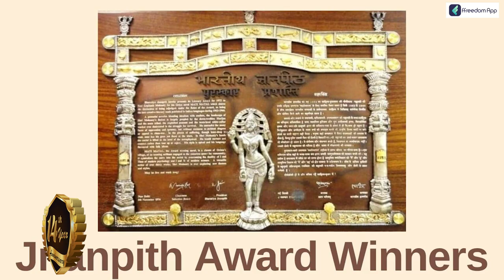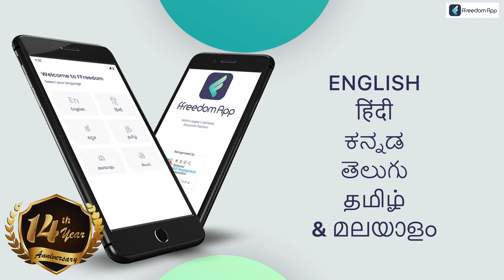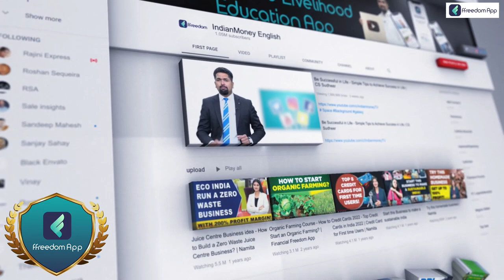IndianMoney's ffreedom Celebrates 14th Anniversary | Journey of CEO & How the Company Started?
The ffreedom app celebrates its 14th anniversary. Many successes and failures occurred in these 14 years, but the one thing that remains constant is our team. This success is not one's alone. There is a team behind it. It's not simple to launch a business, especially one that gives services. First, a company must devote weeks or even months to creating a product whose viability as a marketable good is uncertain. Many more established clients are reluctant to work with a newbie.

We cannot use the word Mentors. They are much more than mentors of our app, so I prefer not to refer to them as such. They not only assisted us in creating this app but have also been incredibly understanding of all our errors. Well, we're no longer a "startup." We have a successful company strategy, an excellent tool, wonderful customers (and partners, too), staff members, suppliers, and so on. We are always running behind success; at this moment, we have to wait sometime to thank our mentors and customers. In this video, we are sharing our 14 years of a beautiful journey on this beautiful occasion